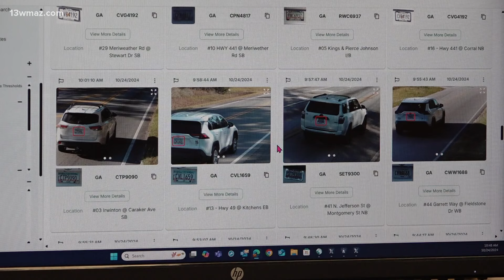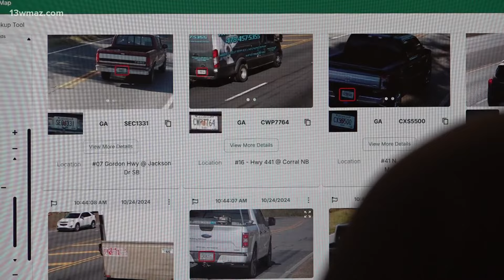Baldwin County Sheriff's Office reveals plans for real time crime-watch center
Baldwin County recently approved the real time crime center, which will feature technology to determine where everyone is and where a crime may have taken place.